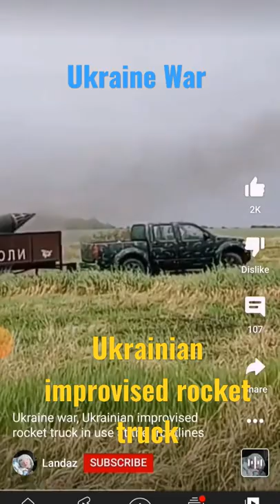Ukraine War Ukrainian improvised rocket truck